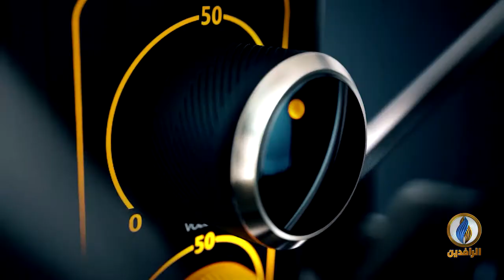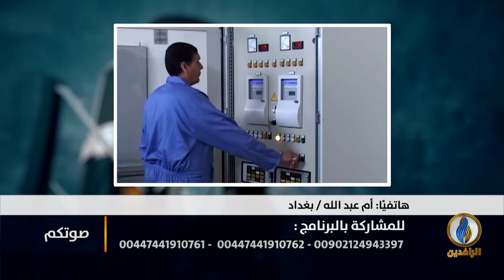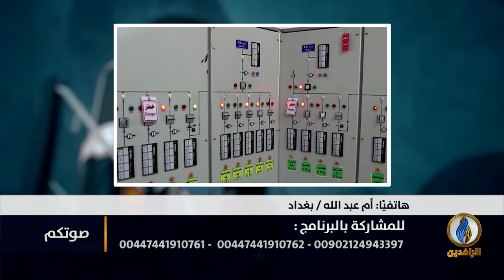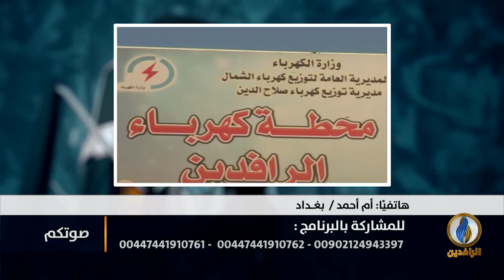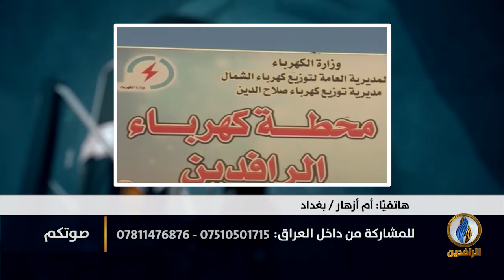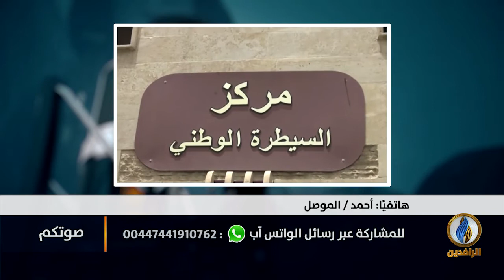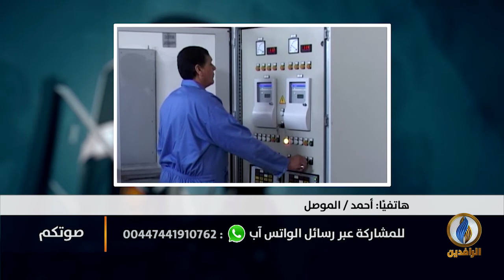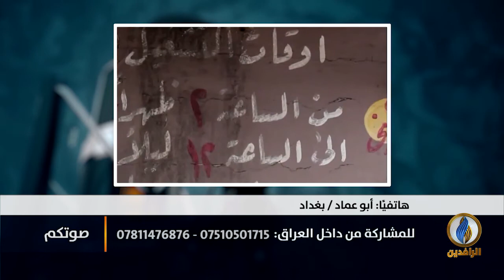صوتكم | شعب العراق بين مطالب مشروعة وحكومة غافلة